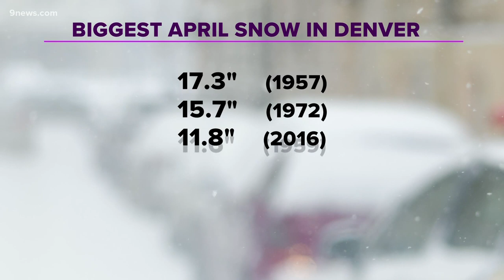Why tracking history of April snow in Denver is tricky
Meteorologist Cory Reppenhagen explains.

9NEWS (KUSA) is located in Denver, Colorado.